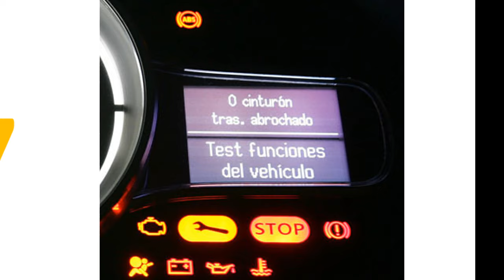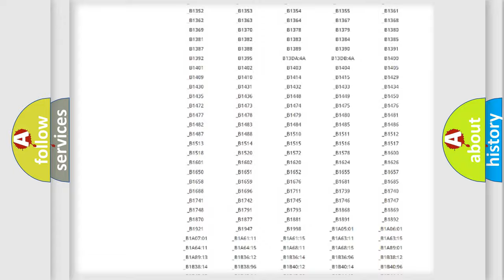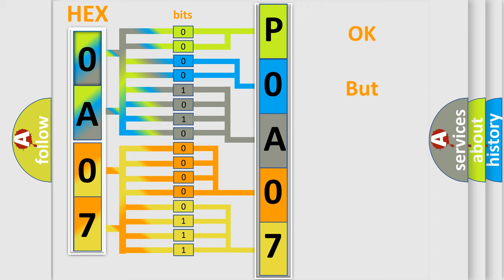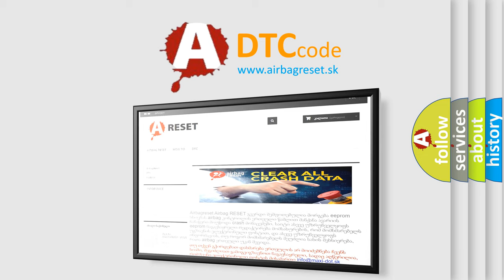DTC Lincoln P0A07 Short Explanation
Contents:
0:21 Basic DTC analysis according to OBD2 protocol standard.
1:48 Insight into programming
2:58 A diagnostically understandable description of the Diagnostic Trouble Code
3:05 Basic error definition

Make:
Lincoln
Code:
P0A07
Definition:
Electric Park Brake Pbc - No Subtype Information
Description:
Cause:
ANTI-LOCK BRAKE SYSTEM (ABS) MODULE DTCSANTI-LOCK BRAKE SYSTEM (ABS) MODULE